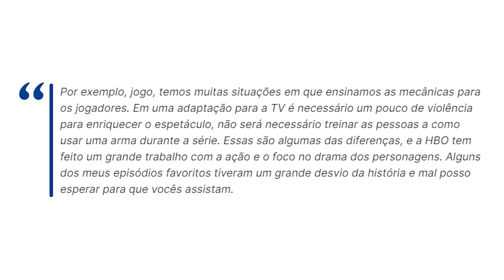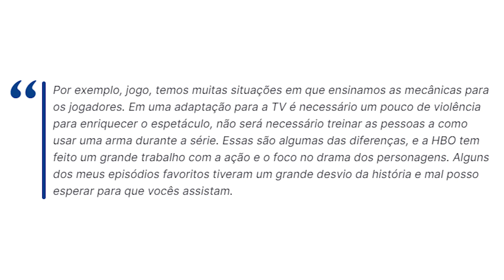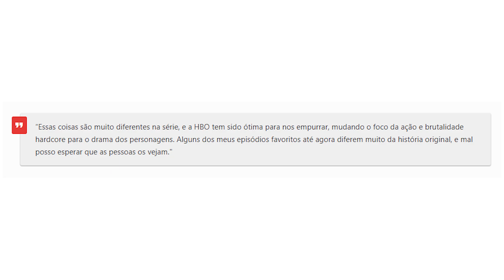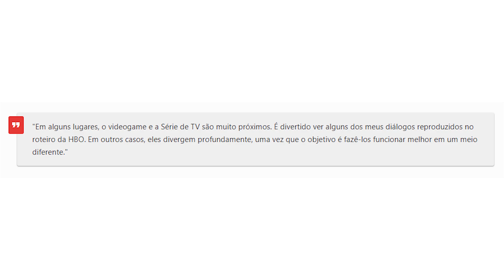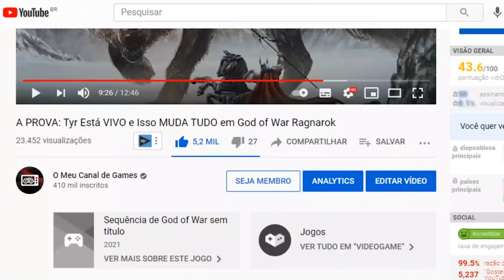Porém com MENOS VIOLÊNCIA? Série de The Last of Us na HBO contará a História do PRIMEIRO GAME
Série de The Last of Us na HBO será baseada no primeiro jogo, mas com diferenças. Adaptação passará por ajustes em algumas partes da história, mas não vai perder a essência da narrativa, segundo os diretores.

►Grupos & Podcast